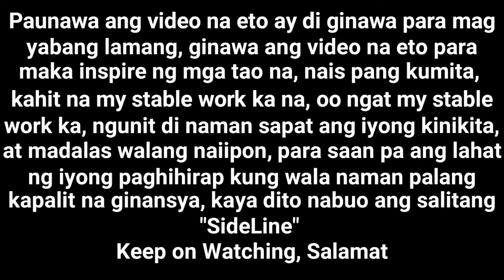2DAYS MUNA TAYO PAPAHINGA STAYCATION IN MARCO POLO HOTEL